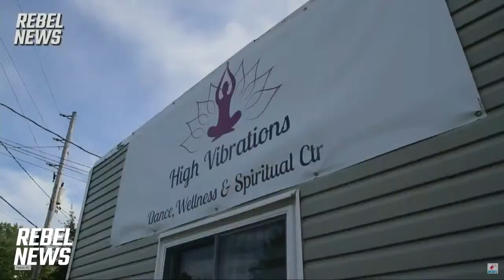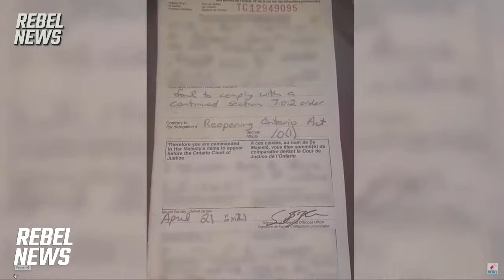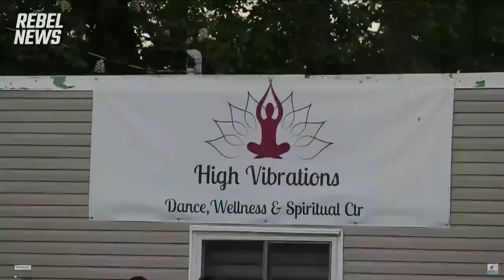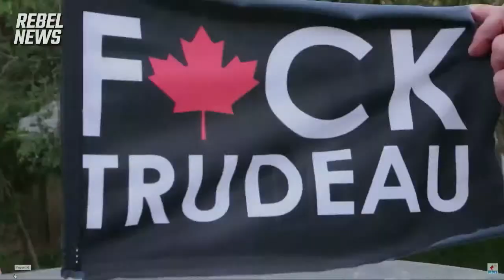DAILY | No Fines for “Working Dinners”, Habs Rioters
🔴 Rebel News Daily with David Menzies and Sheila Gunn Reid